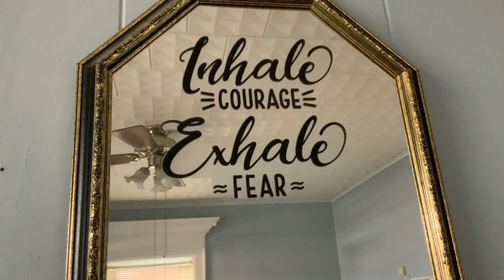AVENUES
In Northeast Missouri, AVENUES is helping individuals live free from domestic violence and sexual assault. Each year the organization assists hundreds of individuals in our local community. United Way is proud to support their mission.